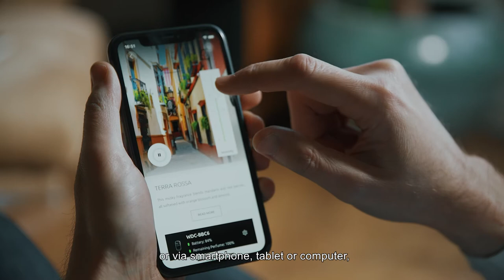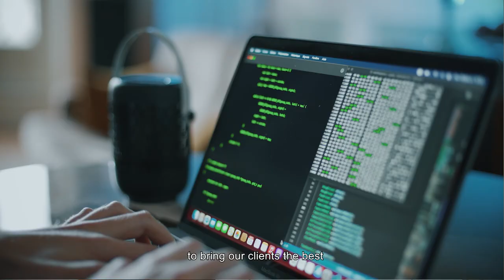The alliance of fragrance and AI - A disruptive innovation by Scentys for a new ritual - Full video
The fragrance diffusion system we are presenting here is connected and smart, and fully customizable. It combines ease-of-use and high-quality diffusion to create a new ritual for consumers.